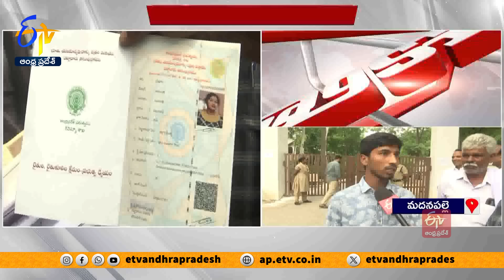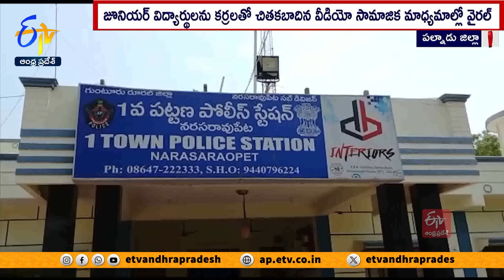Ghantaravam 12 NOON | Full Bulletin | 25th July 2024 | ETV Andhra Pradesh | ETV Win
25th July  2024  | Ghantaravam 12 Noon | ఘంటారావం  |  ETV Andhra Pradesh | ఈటీవీ ఆంధ్రప్రదేశ్‍ | ETV Win | ఈటీవీ విన్‍